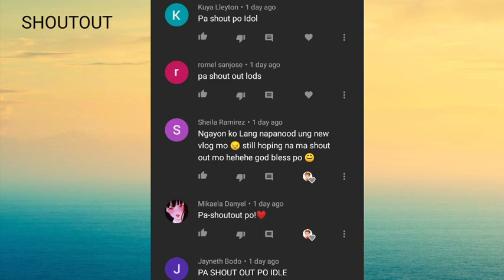Graham De Leche recipe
TrendingGrahamDeLeche GrahamDeLeche HowToMakeGrahamDeLeche HI guys!.. sharing you a Trending dessert today and how to make it! Ingredients: Leche Flan 9 egg yolks 1 can evaporated milk (370ml) 1 can condensed milk (300 ml) 2 tbsp sugar for caramelizing 1 pack graham crackers 2 can all purpose cream 1 can condensed milk (300ml) Happy Baking! GOD BLESS! ♥

credits: Aiko Sy